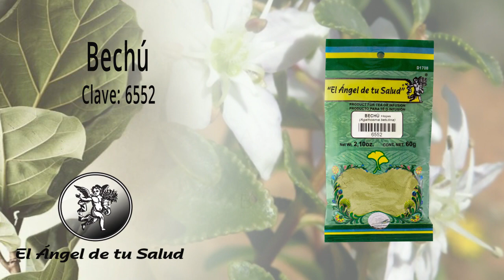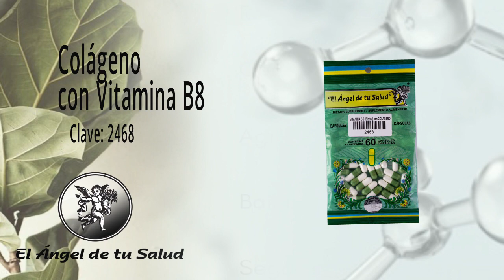FÓRMULA HERBOLARIA PARA TRATAR LOS DAÑOS DIABETES